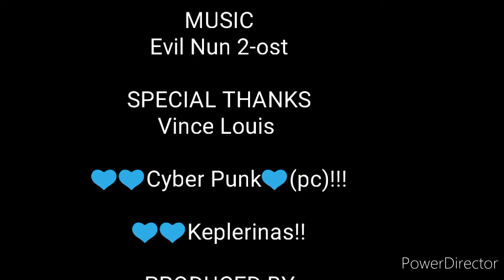Evil Nun 2 live streaming time none 5:00 pm !!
For want more:-
Visit👉